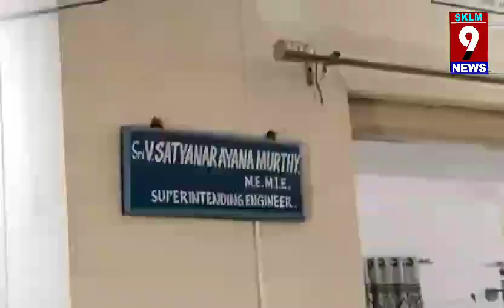Srikakulam pr enginers war..పంచాయతీ రాజ్ ఎస్ ఈ కార్యాలయం వద్ద రాత్రి వరకు హైడ్రామా..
SKLM 9 NEWS PALASA#